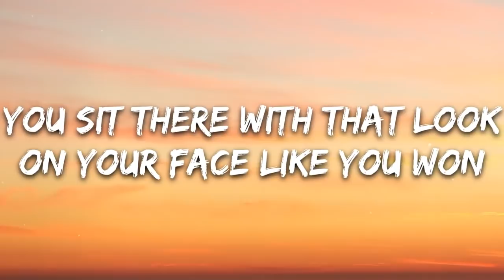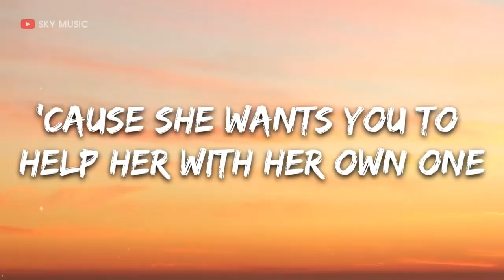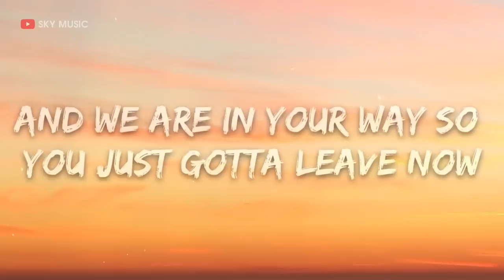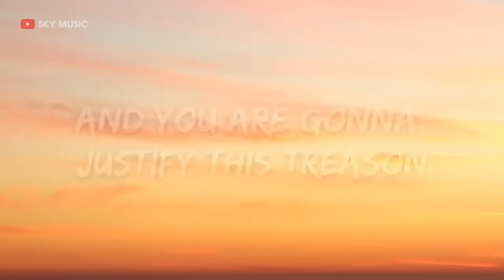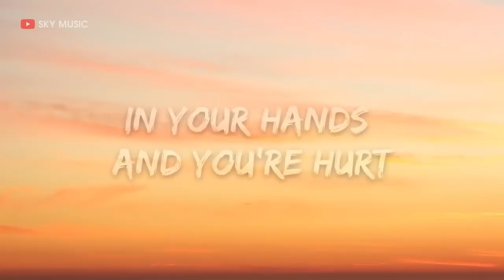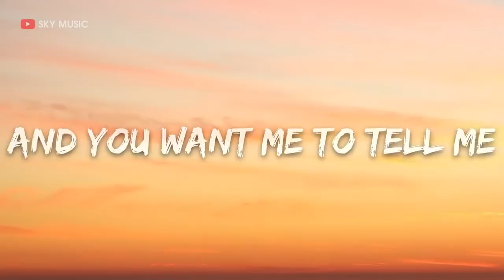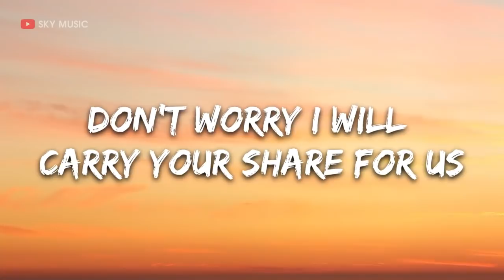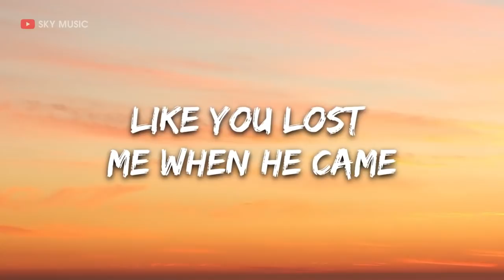Alan Walker & Ina Wroldsen - Strongest (Lyrics) - 1 hour lyrics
🎤 Lyrics: Ina Wroldsen - Strongest (Alan Walker Remix)

[Verse 1]
You sit there with that look on your face like you won
Like nothing that I say is gonna change how you feel now
You sit there and you tell me you fell outta love
And we are in your way so you just gotta leave now
And we just need to understand your reasons
And you are gonna justify this treason
By telling me the promises that we sworn ain’t enough

[Pre-Chorus]
So now you gonna be another person?
And how do I explain this shit to our son?
How’d you tell a toddler about a girlfriend?
Daddy’s gone

[Chorus]
Well, I will be the strongest that he ever knew
And I will be there when he needs a love strong enough
Don’t worry I will carry your share for us
No matter how bad the storm
I will be strongest that he ever knew
And we’ll leave you alone

[Verse 2]
You sit there with your phone in your hands and you’re hurt
You tell me that you feel like you lost me when he came
I’m sorry but I cannot connect with your words
‘Cause right now what matters isn’t yours but it is his name
And we just need to find another income
'Cause she wants you to help her with her own one
And you want me to tell me that what you’ve done is okay

[Pre-Chorus]
So now you gonna be another father?
And I will be a different kind of mother?
And you’d tell a toddler ‘bout step brothers?
Daddy’s strayed

[Bridge]
Let’s talk about family
Let’s talk of the ties and the lies
And the love that we had in this family
Let’s talk about honesty
You know nothing about honesty
I’ll let go of your hands and our plans
And the chance that we had with this family

[Chorus]
Oh na na, we’ll leave you alone